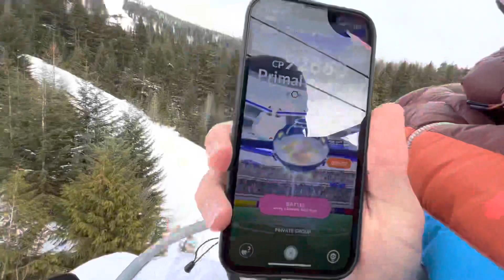Fire Weekend!/vlog #9 with Samuel Adams event!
This weekend was chill. Came up Saturday weather was chill so we got some clips and had a good time with my boys jay, Charlie, and Levi. Sunday was quite frigid and not long lasting. Comment any comments, questions, suggestions down below.